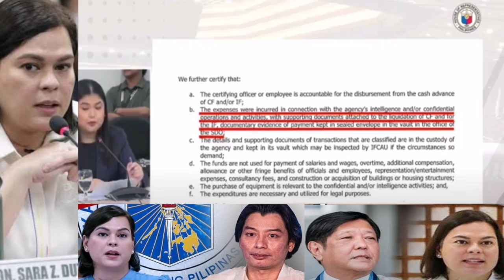Atty Poa, BINULGAR ang GINAWA sa kanya ni SARA DUTERTE! Mga NINAKAW BINULGAR!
News, Entertainment and Current events

This Channel is giving latest news in the Philippines.

Helping fellow Filipinos for giving update and latest happening in the Philippines.